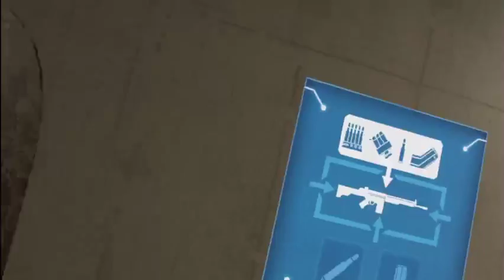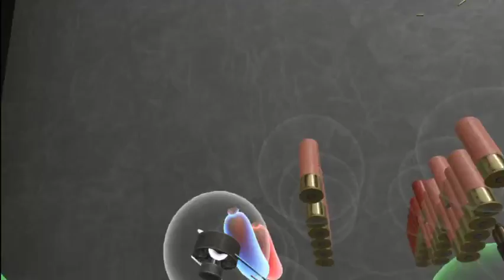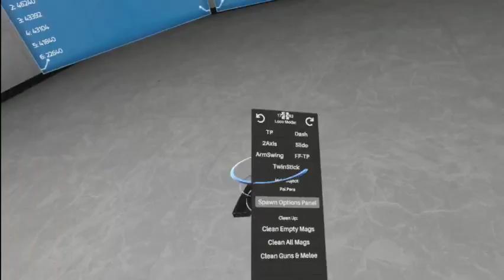H3VR One Hit Mode